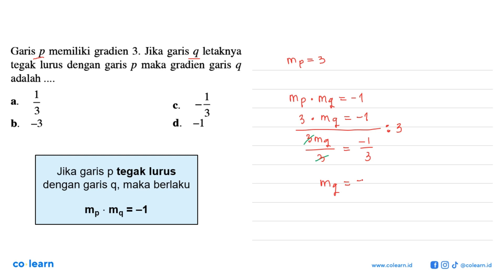Garis p memiliki gradien 3. Jika garis q letaknya tegak lurus dengan garis p maka gradien garis q...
Garis p memiliki gradien 3. Jika garis q letaknya tegak lurus dengan garis p maka gradien garis q adalah 3 a. C. 3 b -3 d. -1

Topik atau Materi: Gradien (Kemiringan) - PERSAMAAN GARIS LURUS - ALJABAR - Matematika Kelas 8 SMP - KTSP

00:00 : Bedah Soal
01:00 : Konsep, rumus dan pengertian Gradien (Kemiringan)
01:18 : Langkah penyelesaian soal
00:48 : Jawaban akhir
01:18 : Penutup